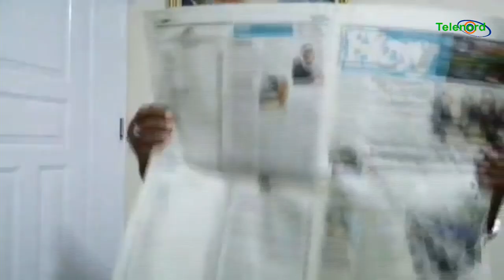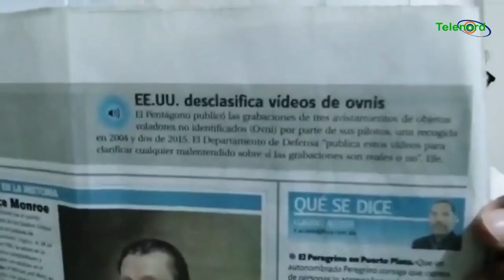La invasión de los EE.UU. a RD en 1965 fue parte de una lucha económica según Manolo Bonilla